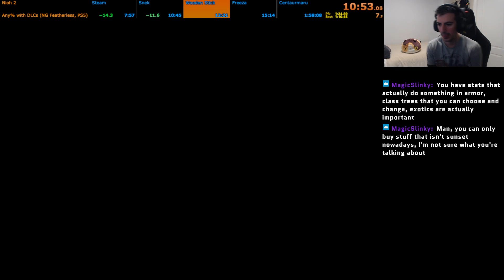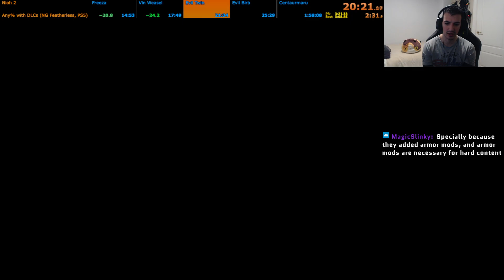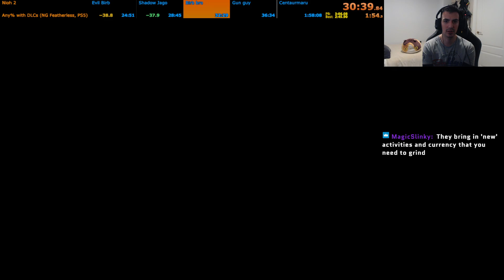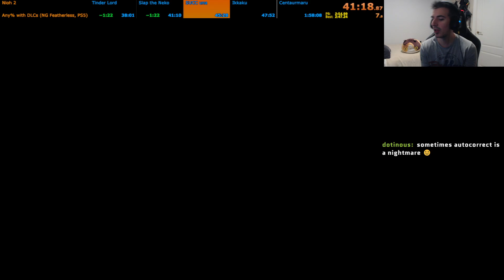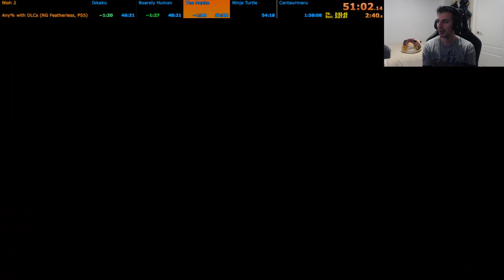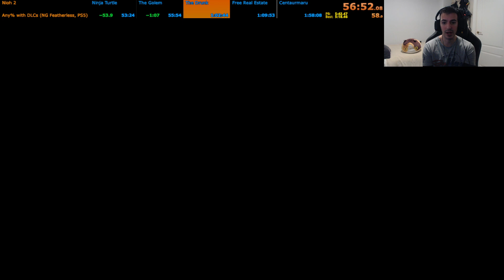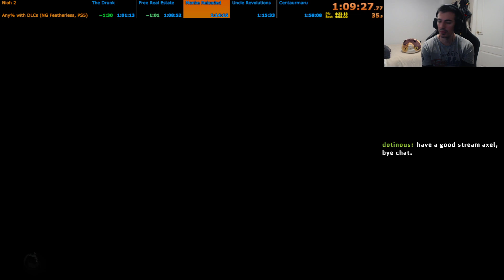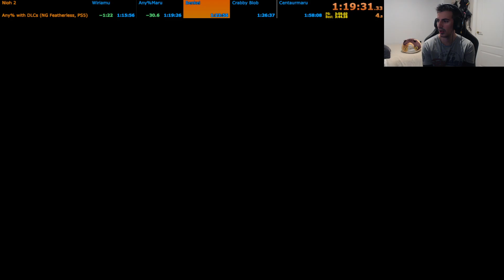[Former WR] Nioh 2 Any% Featherless In 1:19:26 RTA (PS5)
Could've been much better, the run died later on the dlcs so i cropped that out since the pb is for any% only